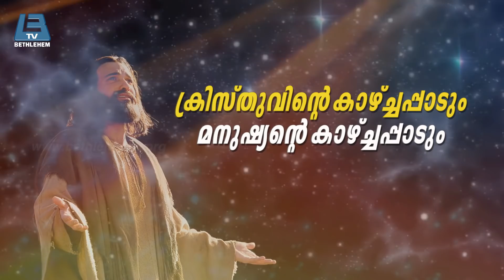Rev. Fr. Michael Panachickal vc - ക്രിസ്‌തുവിന്‍റെ കാഴ്ച്ചപ്പാടും മനുഷ്യന്‍റെ കാഴ്ച്ചപ്പാടും..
Message From Rev. Fr. Michael Panachickal vc
Programme Produced By Mr. Thomas Kurian/ Bethlehem TV
Editing and CG - Sebin Thekkathu